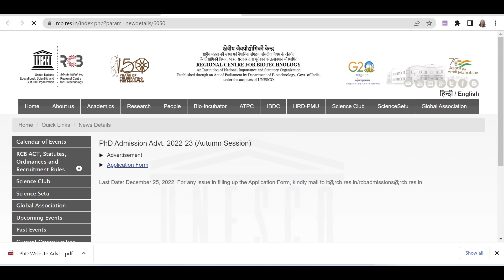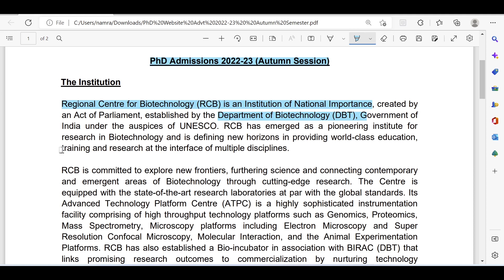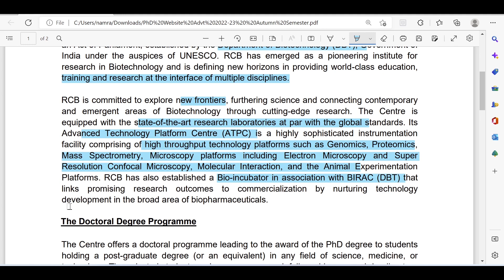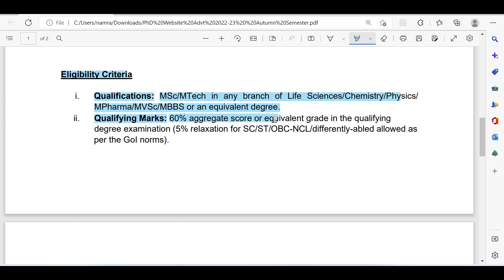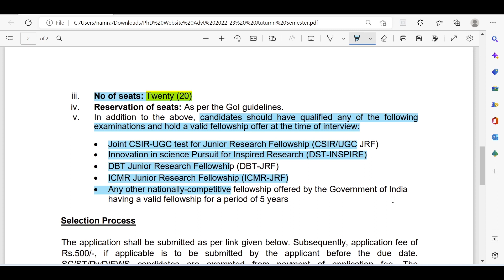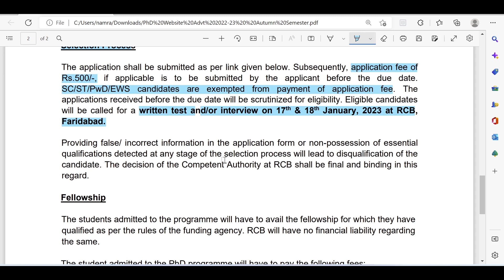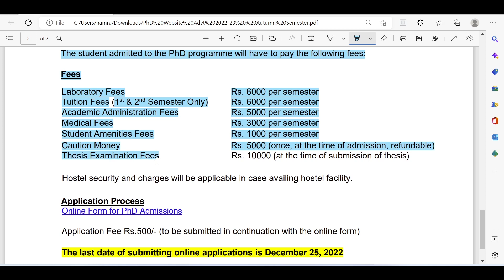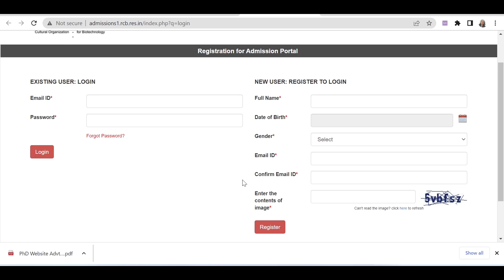RCB Faridabad PhD Admission - Jan 2023 (Autumn Session)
RCB Faridabad PhD Application form are released for Jan-2023.